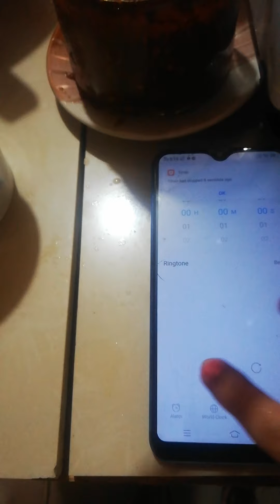DIY fructose syrup recipe for milktea/ako po ang gumawa nyan👏😘